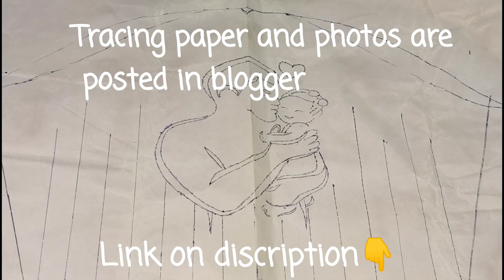Aari embroidery sleeve design for baby shower function | Part-3 | Livi Fashion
Grand aari embroidery dad and baby sleeve design
Aari embroidery blouse design for baby shower function

---Material Required---

*Zari thread
*Aari needle
*Sugar bead (gold and green)
*Antic bead
*Eye-shape clip stone
*Round-shape clip stone
*Fabric glue
*Jarkan stone (green) and base